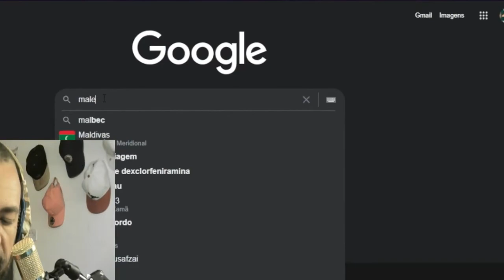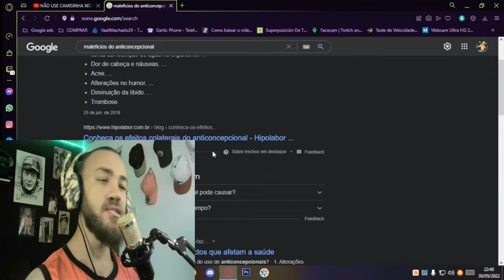Dr0g@, é o Breier ( O ALPHA )